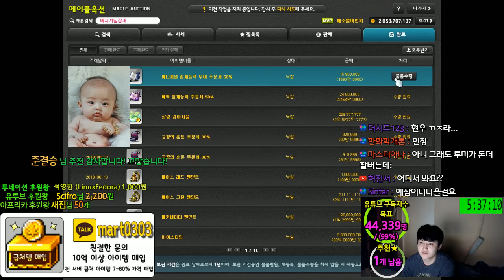엠블렘 ★ 큐브 ★섀도어 ★ 버닝서버 8번째 서막.[메이플스토리 먼치]